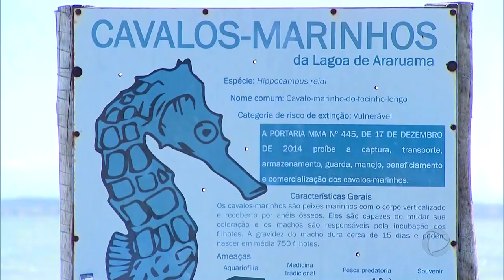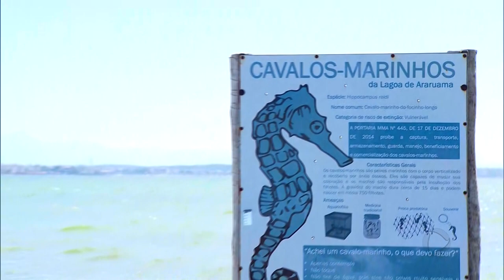Ponta da Acaíra, em Arraial do Cabo, é candidata a receber selo Bandeira Azul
Ponta da Acaíra é um dos pontos turísticos de Arraial do Cabo, em que concorre a maior premiação global dedicada a gestão de praias.